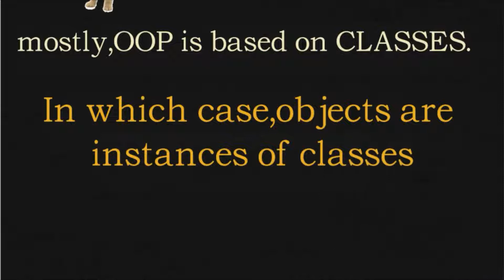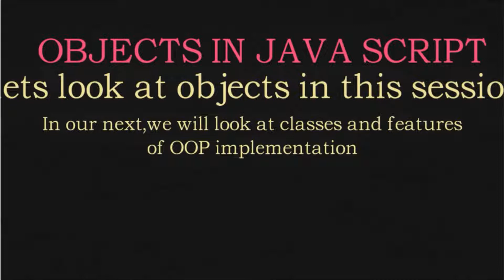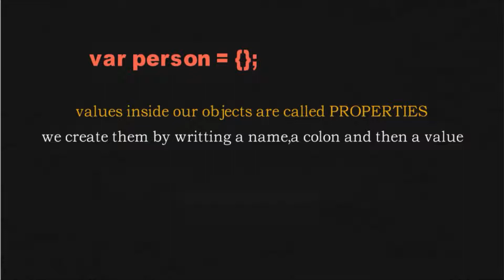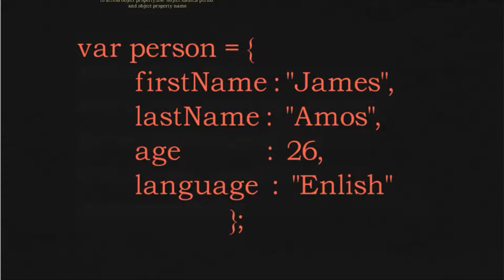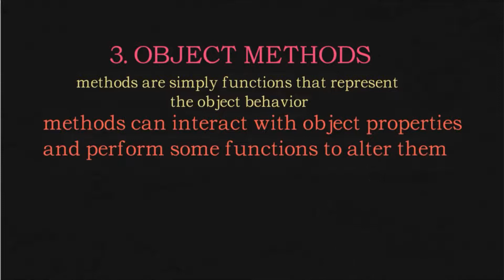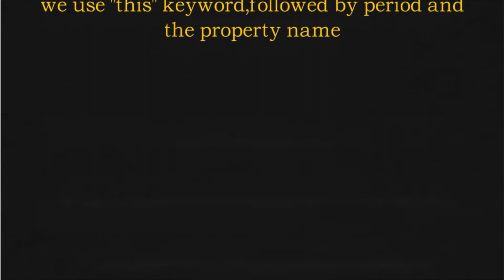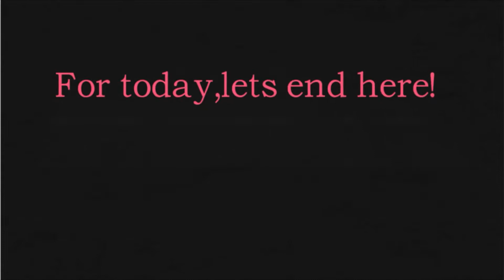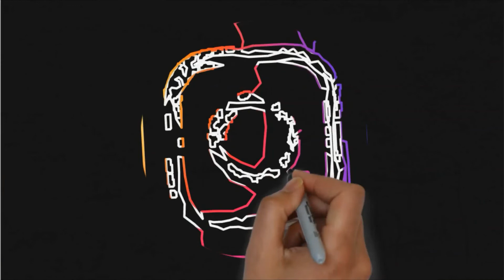Object Oriented Programming :Creating Objects in Java Script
In this video we will be looking at what object oriented programming is and how to create objects in Java Script.
Java Script is a versatile and multi purpose language that can be used for both front end and back end(node js).One can graduate easily from being a front end to a full stack developer once you understand various work flows and styles in java script.
At the center of it all are prototypes.Java script does not implement classical programming like other languages such as Java or C++.You can easily get caught up in a mess.First of all we need to understand how to work with objects then we move to our next lesson,classes in Java Script.
Using animations,I hope the explanations will help.